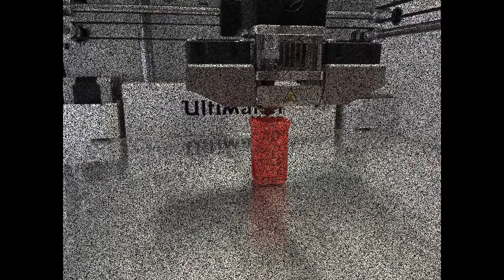Woodworking 3D Printer worth your time 2018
Woodworking 3D printers have  come a long way, with the advance in  woodwork filament cartridges technology, woodworking 3/d printing has become one of the most enjoyed and fascinating hobbies to undertake.